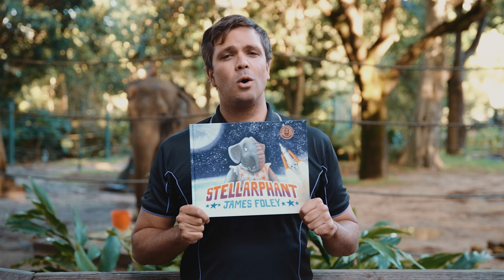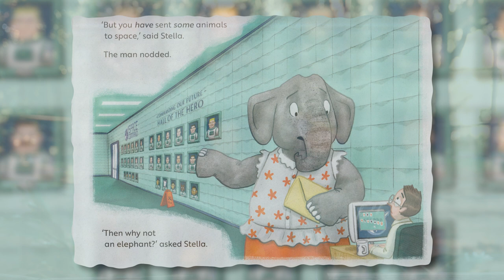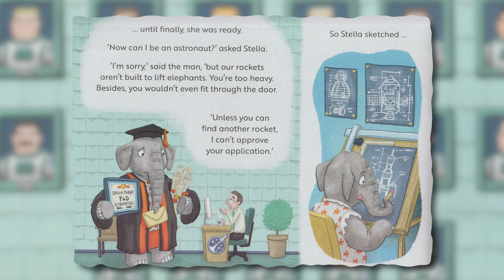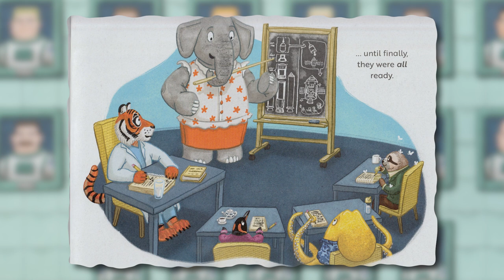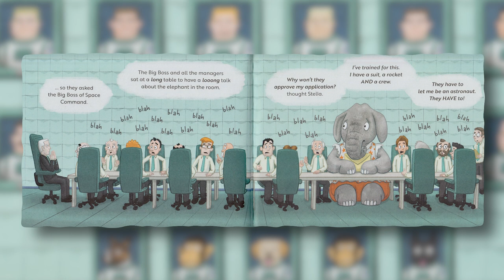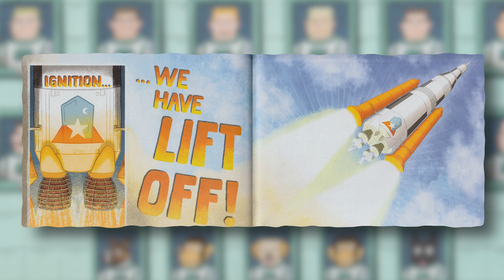Storytime with Alton Walley, Stellarphant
Houston? We have a pachyderm! Can Stella the elephant become an astronaut? Join us LIVE from Perth Zoo for StorytimeWithAltonWalley as he reads James Foley (author/illustrator) gorgeous story of Stella who wants to be the first elephant in space. 🐘🚀
This week we bring you Stellarphant - a story of an elephant fighting interstellar discrimination. Every time she applies to Space Command, they come up with a new reason she can’t join. But where there’s a will, there’s a way and Stella is determined to reach for the stars. ✨
Join in with your class 🏫 or at home 🏠 and then log the book to add it to 📚 your 'bookshelf.'